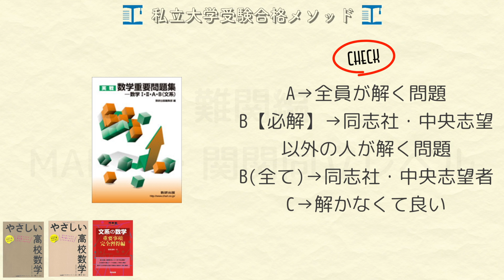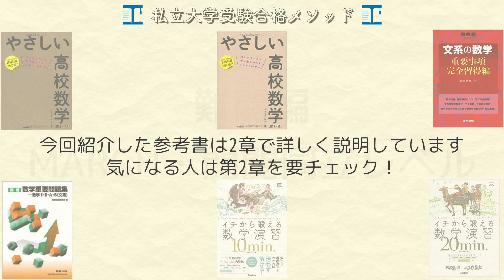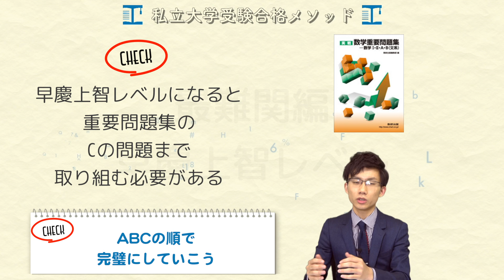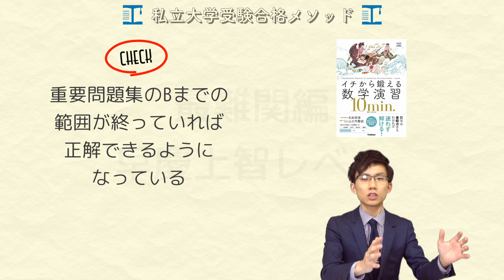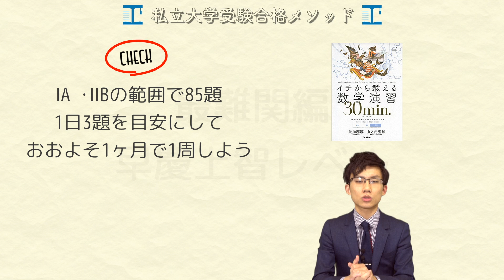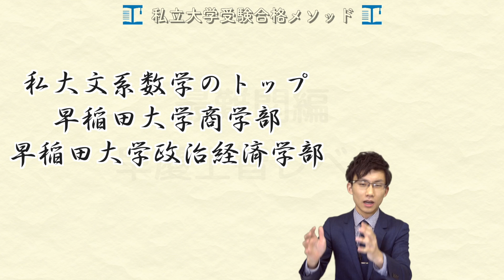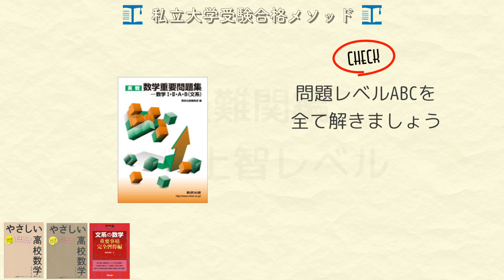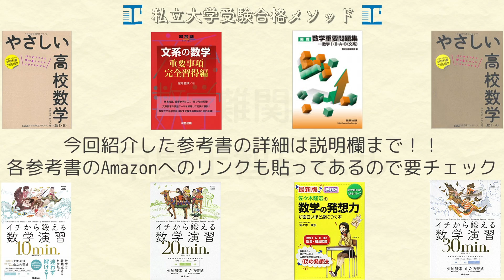文系数学勉強法～早慶上智レベル～【私立大学受験合格メソッド】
早慶上智レベル【私立大学受験合格メソッド～文系数学～】

【文系数学の科目上の性質】
数学とは、「どうしてその問題が解けなかったか、どういった視点・考え方が足りなかったか」ということを常に分析し続けなければならない教科です。
これは数学に限った話ではないですが、数学では特に意識すべきことになります。というのも、数学という科目は、難問とされる問題でも「解答を見ればわかる」というものが多いからです。しかし解答を見て「なるほど、そういうことか」と分かるのと、試験会場で実際にその問題を解けることとは大きな差があります。
その格差を埋めるために、先ほど説明したような分析を最初の段階から行う必要があります。
どの段階においても大事なのは、一問一問、とことん理解しながら進むこと。これを他教科以上に求められる科目となります。

【文系数学の勉強法】
（数学の学習手順）
1．教科書レベルの理解と暗記
2．パターンの暗記
3．アウトプット

1段階は「教科書の例題がすべて解ける」のが1段階目の目標になります。
2段階で丸暗記数学にならないようにするのが、この1段階目の役割です。しっかりと土台を固める（理解する）ことで、今後の数学が決まると言っても過言ではないでしょう。

2段階は、パターンの暗記です。すなわちパターン問題と呼ばれる品種問題を問題と解法セットで暗記しましょう。ただ、丸暗記ではなく、「なぜその解法が使えるのか」という観点を忘れずにしましょう。ここで理解を助けるのが1段階であり、1段階がおろそかだと、丸暗記になります。

3段階は、アウトプットです。ここまで身につけてきた武器を使いこなすためには、やはり「量」が非常に大事です。解けない問題に出くわしたときこそ財産です。「なぜ解けなかったのか」を追求して、数学力を高めましょう。

（答え合わせが超重要）
解けなかった問題を解けることが勉強です。
数学の答え合わせは、ただ単に「解説を理解する」ではありません。「解説を読んで、理解する。すぐに再現できるか確認する」ここまでが答え合わせの流れです。
このひと手間を惜しまない人は後半に大きく伸びます。逆もしかりです。
面倒くさがらずに、再現することを習慣化してください。

【最難関（早慶上智）レベルのオススメ参考書と使用方法】
□は同時並行の参考書あり。■はなし。
◎は補助（サブ）教材。

■やさしい高校数学(数1・A)―はじめての人も学び直しの人もイチからわかる
習熟期間：1か月
使用法の注意：まずは教科書レベルから１Aを理解するために、本書を使用します。基本的には「問題」→「解説」の流れで話が進んでいきます。おそらく最初は問題が解けないものばかりだと思いますが、心配いりません。これから何度も繰り返して覚えていけばいいのです。
この段階における問題は「知っていたら解ける、知らなければ解けない」問題ばかりです。なので、ウンウンと悩む必要もありません。ぱっと見で、「？」となるのであればすぐに解説を読みましょう。ただ、解説はじっくりと1行1行かみしめながら読んでください。1週間に1周をペースに3～4周すれば、全ての問題が解けるようになっているでしょう。
復習重要レベル：★★★

■やさしい高校数学 数2・B―はじめての人も学び直しの人もイチからわかる
習熟期間：1～2か月
使用法の注意：続いて教科書レベルから２Bを理解するために、本書を使用します。基本的には「問題」→「解説」の流れで話が進んでいきます。おそらく最初は問題が解けないものばかりだと思いますが、心配いりません。これから何度も繰り返して覚えていけばいいのです。
この段階における問題は「知っていたら解ける、知らなければ解けない」問題ばかりです。なので、ウンウンと悩む必要もありません。ぱっと見で、「？」となるのであればすぐに解説を読みましょう。ただ、解説はじっくりと1行1行かみしめながら読んでください。1.5～2週間に1周をペースに3～4周すれば、全ての問題が解けるようになっているでしょう。
復習重要レベル：★★★

■文系の数学 重要事項完全習得編 (河合塾シリーズ)
習熟期間：2～3か月
使用法の注意：全152例題を「すべてスラスラ解説までできる状態」が終わった基準です。やり方としては、1周目の段階ですべての問題に対して、A,B,C を振り分けます。
A…自力で解けた
B…大まかな方針はあっているが、ケアレスミスで解けなかった
C…全く方針がずれていた。思いつかなかった。
そして、2周目以降は
Aの問題はしなくていい。Bの問題はAがつくまで。Cの問題は2回連続してAがつくまで。を基準にして取り組みましょう。
復習重要レベル：★★★

■数学重要問題集ー数学1・2・A・B(文系) 2017
習熟期間：3～4か月
使用法の注意：志望大学によって、どの問題まで取り組むかに注意してください。同志社・中央大学はレベルA,Bの問題全てに取り組みます。それ以外の関学・関大・立命館・青学・明治・立教・法政大学に関してはレベルAは全て、レベルBは「必解」と印が打たれている問題に取り組むようにしてください。
まずは、Aの問題をすべてとけるようになるまで繰り返しましょう。
続いて、Bの必解マークが打たれた問題をすべて解けるようになるまで繰り返しましょう。
そして、同志社・中央大学を志望する方はBの必解マークが打たれていない問題まで全て解けるようにしましょう。
早慶上智志望は、Cランクまで解くようにしてください。
復習重要レベル：★★★

■イチから鍛える数学演習10min. (大学受験TERIOS)
■イチから鍛える数学演習20min. (大学受験TERIOS)
■イチから鍛える数学演習30min. (大学受験TERIOS)
習熟期間：3か月
使用法の注意：演習用の参考書です。10minの方は1日9問ペースで2週間で1周。2周目以降は1周目で解けなかった問題に焦点を当てて解くようにしましょう。通常で1か月あれば完成します。
20minは1日3～5問ペースで1か月で1周。2周目以降は1周目で解けなかった問題に焦点を当てて解くようにしましょう。通常で2か月あれば完成します。
30minは1日3問ペースで1か月で1周を目安に。2周目以降は1周目で解けなかった問題に焦点を当てて解くようにしましょう。通常で2か月あれば完成します。

■佐々木隆宏の 数学の発想力が面白いほど身につく本 (数学が面白いほどわかるシリーズ)
使用法の注意：散在している知識を新たな視点「考え方」で整理するための参考書です。タテ割りと呼ばれる単元での区切りではなく、それを横から見たような新たな視点を身につけます。いわゆるヨコ割りの参考書になります。
問題数自体は多くないので1か月で復習も込めて解き終わるのが理想でしょう。
ただ、必ず覚えるべき点は流し読みせず、しっかりと別ノートにまとめるなどしてインプットすることをしないと意味がありません。あくまでインプットの整理本だということを忘れないようにしてください。
復習重要レベル：★★☆

■大学入試センター試験過去問レビュー数学1・A,2・B 2018 (河合塾シリーズ)
習熟期間：
使用法の注意：12月からは大学過去問に入ることを考えて、何年分やるか考えましょう。
11月スタートは「4年分」、10月以前にスタートは「8年分」に取り組みましょう。
例えば、10月スタートの場合、2008年～2017年の10年分に焦点を当てて、そこだけをひたすら繰り返し解きます。（旧課程は飛ばしてください）
例えば、2008年度の１Aからスタートすると
①まず制限時間60分で解く。
（もし時間が間に合わなければ、答え合わせのあとにしっかりと自力で解答する。これにより自分に足りない力を把握するため）
②答え合わせ
③再現できるようにやり直し
④続いて、2008年度の２Bにいきます。
これが「取り組みの一連の流れ」です。
そうして、2017年度まで来たら、再度2008年度に戻りましょう。
全ての年度で95点以上取れるまで繰り返してください。
復習重要レベル：★★☆

"数学単元特化型紹介"
この本は3段階目のアウトプットを踏まえて、自分の弱い単元を発見したら取り組む参考書になります。それぞれ1か月程度で集中的に取り組み苦手を克服しましょう。
□改訂版 坂田アキラの 数列が面白いほどわかる本 (坂田アキラの理系シリーズ)

□坂田アキラの ベクトルが面白いほどわかる本 (坂田アキラの理系シリーズ)

□坂田アキラの 三角関数が面白いほどわかる本 (坂田アキラの理系シリーズ)

□坂田アキラの 指数・対数が面白いほどわかる本 (坂田アキラの理系シリーズ)

□坂田アキラの 場合の数・確率・データの分析が面白いほどわかる本 (坂田アキラの理系シリーズ)

□日本一わかりやすい 坂田アキラの 図形と方程式が面白いほどとける本 (坂田アキラの理系シリーズ)

□改訂版 坂田アキラの 数IIの微分積分が面白いほどわかる本 (数学が面白いほどわかるシリーズ)

□佐々木隆宏の整数問題が面白いほどとける本 (数学が面白いほどわかるシリーズ)

※復習重要レベルの説明
★★★：入試本番までずっと忘れないように反復し続けなければならない参考書
★★☆：忘れたことを思い出すために定期的に復習したほうがよい参考書
★☆☆：演習直後の復習をきちんとしたら、その後は何度も復習しなくてもよい参考書

「関関同立2週間合格セミナー」
2週間毎日届く勉強法の音声で勉強効率を上げて、成功する受験生に！
登録後一通目で、「自学自習にオススメの参考書とその使用法」が書かれたPDF冊子がもらえます！